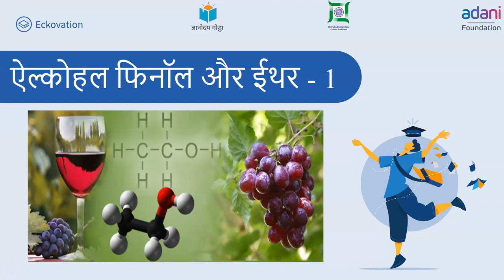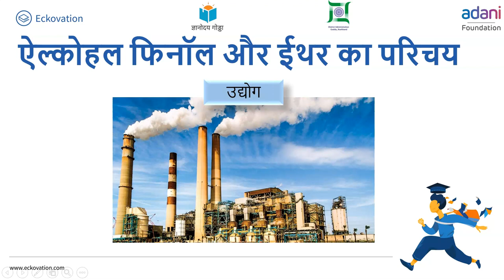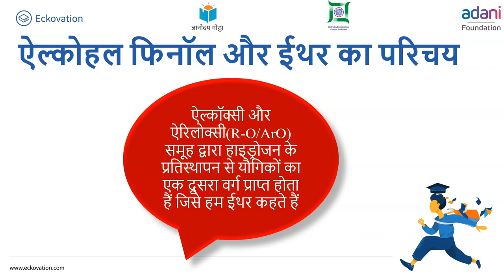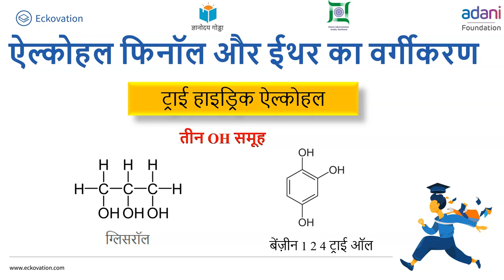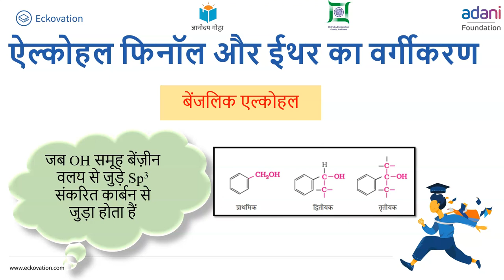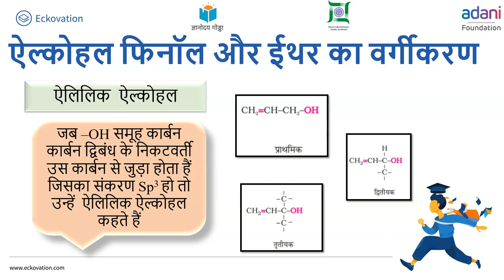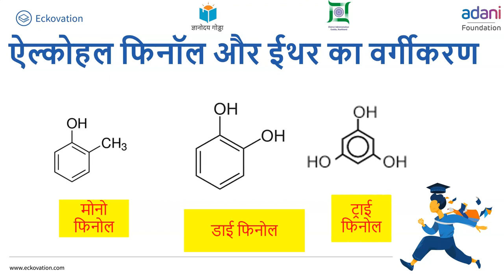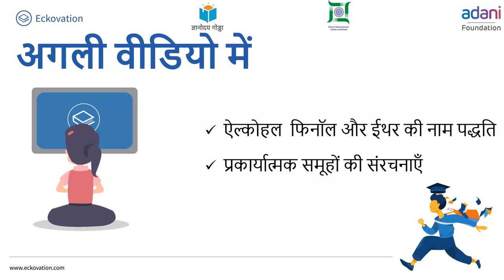एल्कोहल, फिनॉल एवं ईथर Part 1 | Alcohol, Phenol and Ether |Class 12 | Chemistry | Hindi Medium